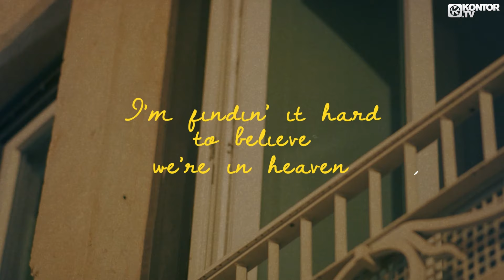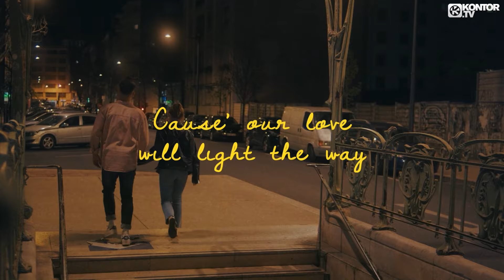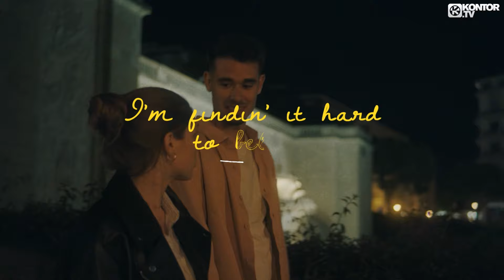HIMATE x Chacel – Heaven (Official Music Video)